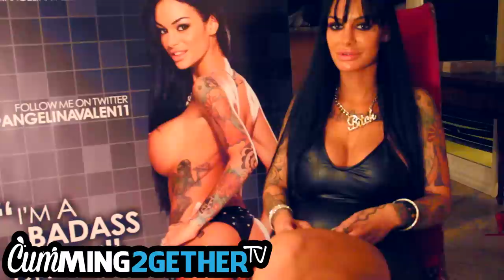Angelina Valentine interview with cumming2gether.com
Angelina Valentine does sit down interview with cumming2gether.com discussing how she got started in the porn industry, being homeless in L.A., plus more.